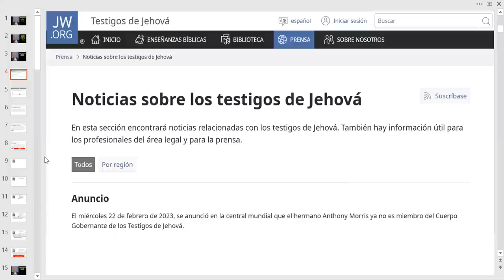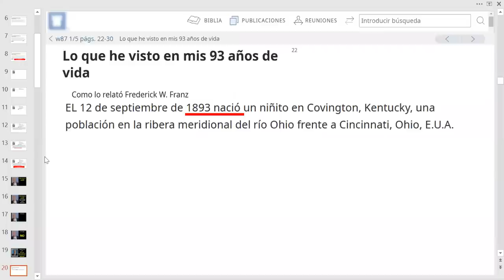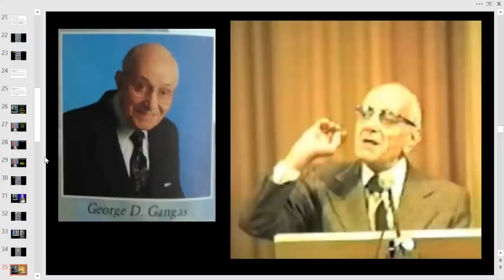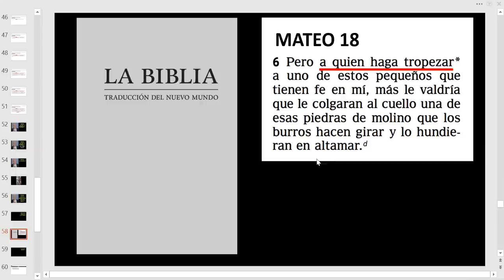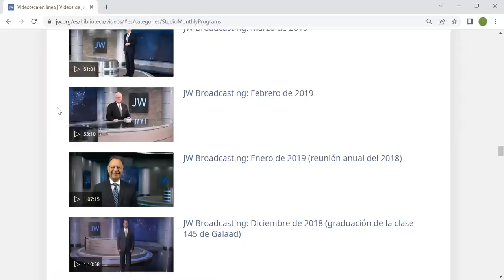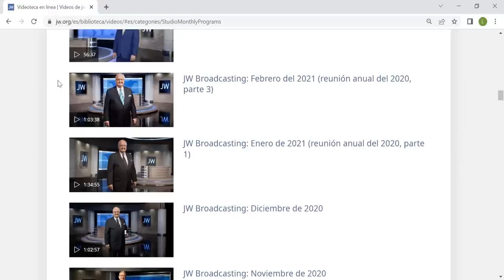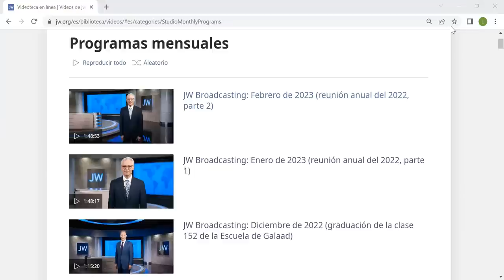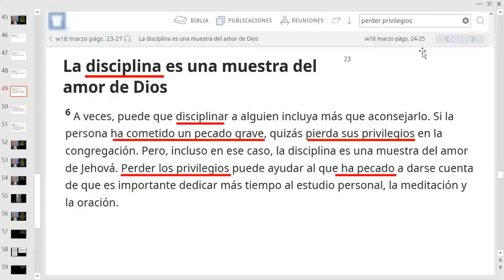TESTIGOS DE JEHOVÁ, EL PECADO DE MORRIS QUE LO DEJA FUERA DEL CUERPO GOBERNANTE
Conoce por que Morris es expulsado del CUERPO GOBERNANTE!!! Link del LIBRO "250 LUCES ILUMINANDO A LOS TESTIGOS DE JEHOVÁ"